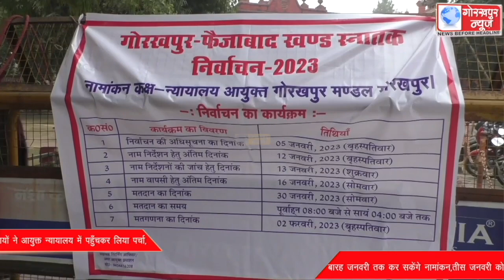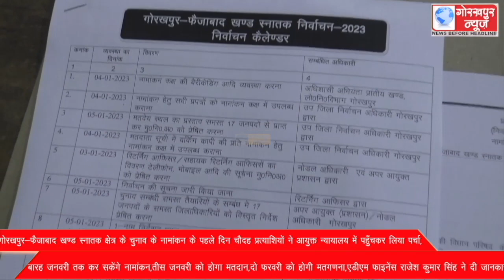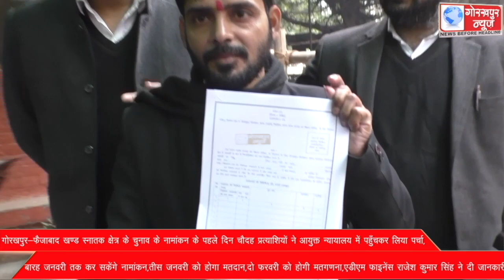गोरखपुर-फैजाबाद खण्ड स्नातक क्षेत्र के चुनाव के नामांकन के पहले दिन चौदह प्रत्याशियों ने आयुक्त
गोरखपुर-फैजाबाद खण्ड स्नातक क्षेत्र के चुनाव के नामांकन के पहले दिन चौदह प्रत्याशियों ने आयुक्त न्यायालय में पहुँचकर लिया पर्चा, बारह जनवरी तक कर सकेंगे नामांकन,तीस जनवरी को होगा मतदान,दो फरवरी को होगी मतगणना,एडीएम फाइनेंस राजेश कुमार सिंह ने दी जानकारी।।